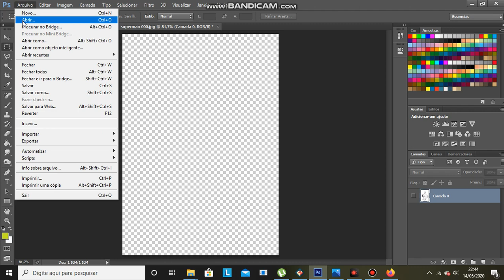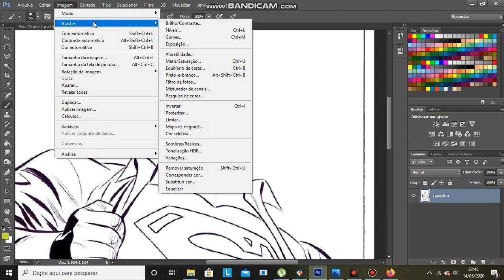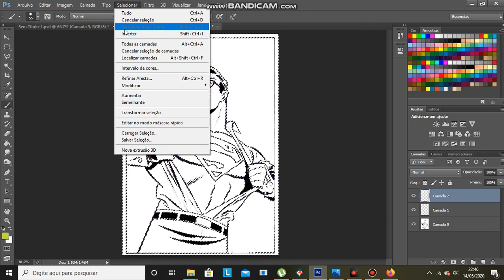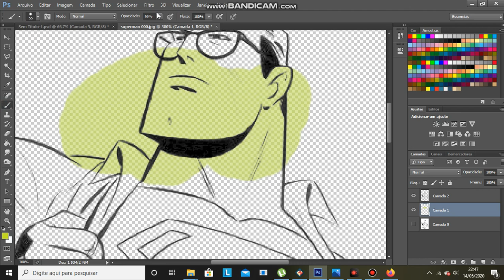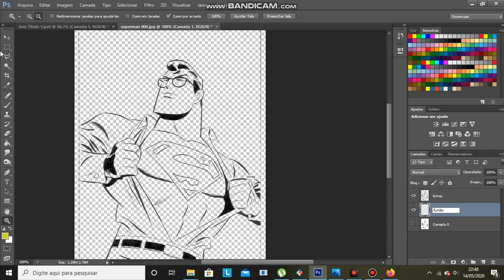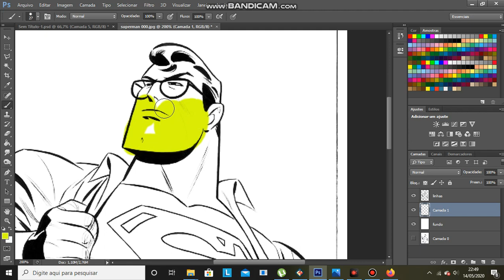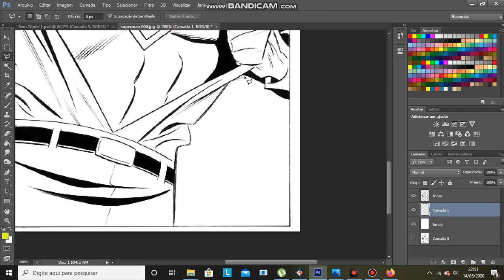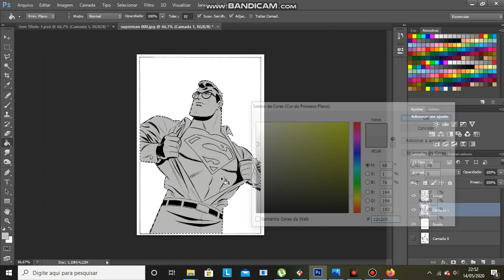Aula de Desenho - Colorização Digital Introdução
Acompanhe a videoaula do curso de Desenho, sobre Colorização Digital, serão 3 videoaulas, essa é a primeira Introdução, com o professor Fernando Gondolo, da Escola Livre de Artes.

Boa aula.